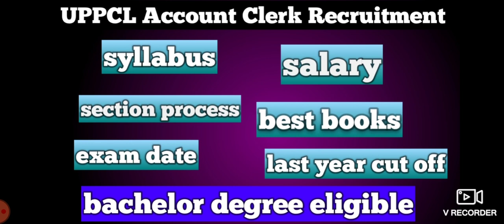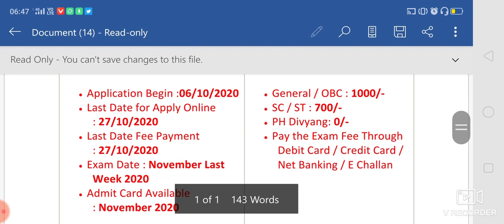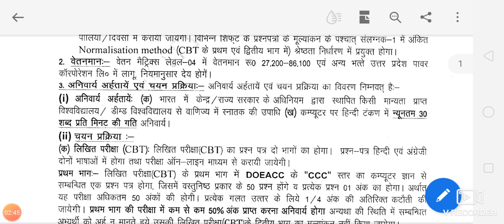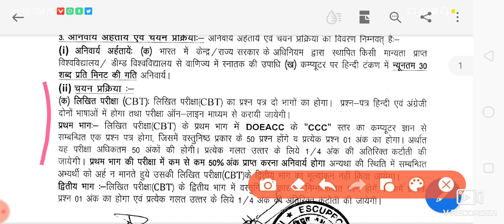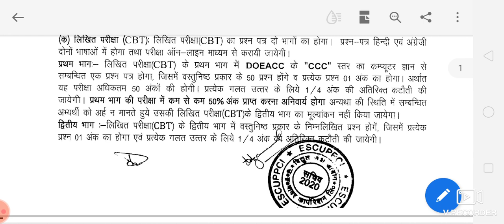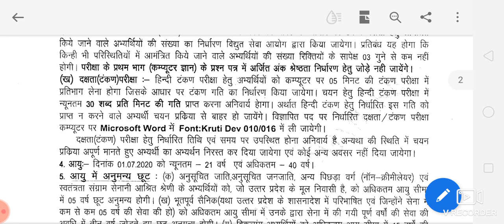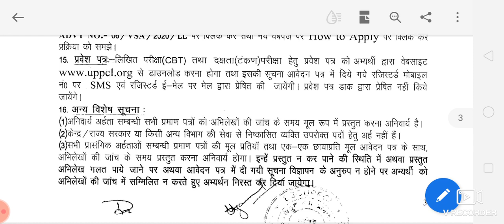UPPCL Account Clerk Recruitment, salary, exam date, best book, selection process